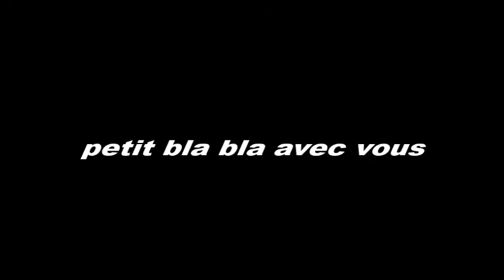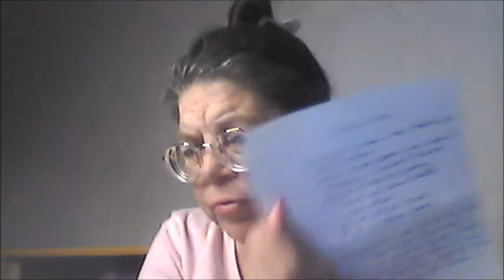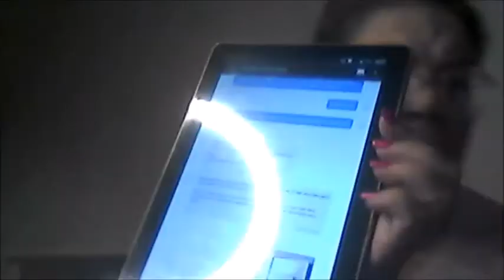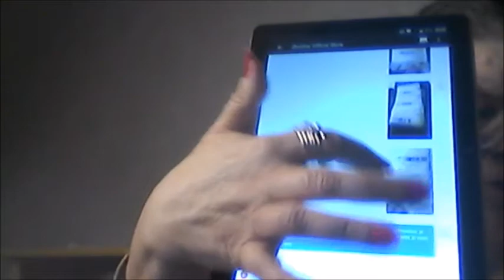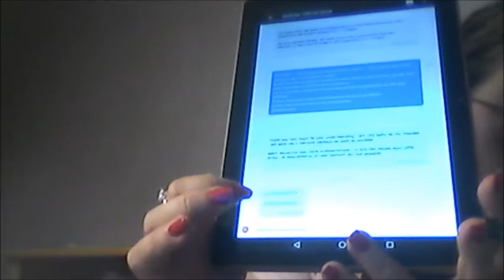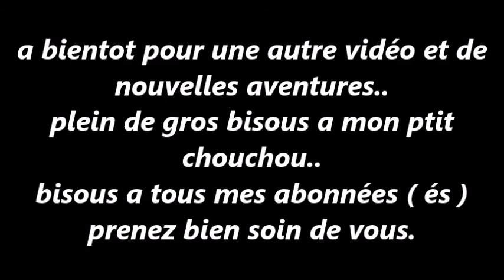diamant painting tricot crochet etc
petit bla bla avec vous